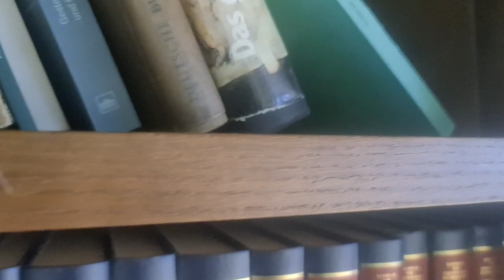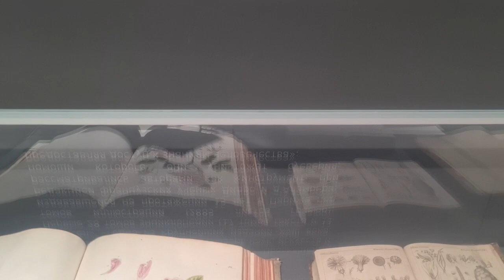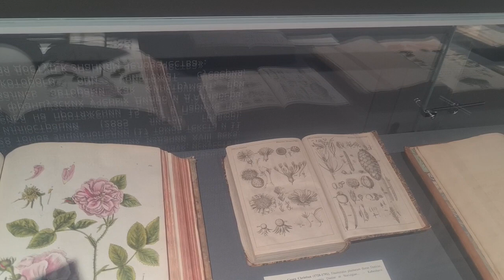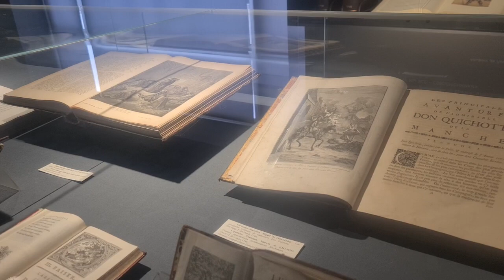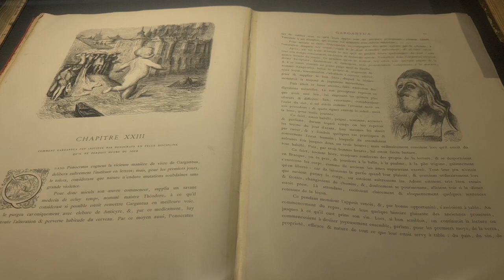Гутенберг, Карлсон и НазовитеЕгоПо-Другому.